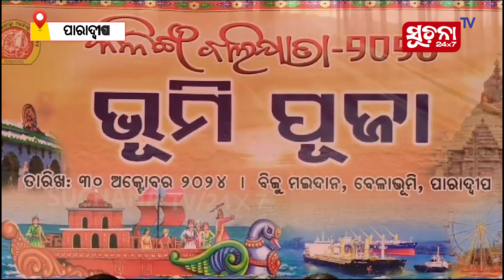୮ ଦିନ ଧରି ଚାଲିବ ଚଳିତ ବର୍ଷ ପାରାଦ୍ଵୀପ କଳିଙ୍ଗ ବାଲିଯାତ୍ରା, ଜଗିବେ ୧୬ ପ୍ଲାଟୁନ ପୋଲିସ୍ ଫୋର୍ସ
ଆସନ୍ତା ୧୪ ତାରିଖରୁ ଆରମ୍ଭ ହେବାକୁ ଥିବା ପାରାଦ୍ଵୀପ କଳିଙ୍ଗ ବାଲିଯାତ୍ରା ନିମନ୍ତେ ପାରାଦ୍ଵୀପ ବିଜୁ ମଇଦାନରେ ଭୂମି ପୂଜନ କାର୍ଯ୍ୟ ଅନୁଷ୍ଠିତ ହୋଇଯାଇଛି । ଦୀର୍ଘ ୮ ଦିନ ଧରି ପାଳିତ ହେବାକୁ ଥିବା ଏହି ବାଲିଯାତ୍ରା ଉତ୍ସବରେ କମିଟି ପକ୍ଷରୁ ୧୫୦୦ ଷ୍ଟଲର ବ୍ୟବସ୍ଥା କରାଯାଇଛି ।

Dear Viewers,